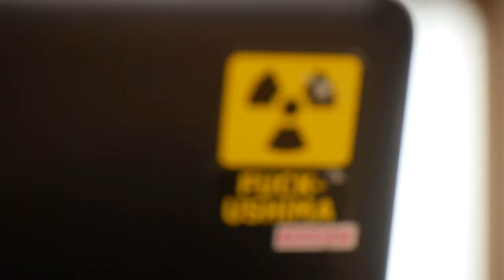Csiba Katalin az LMP jelöltje